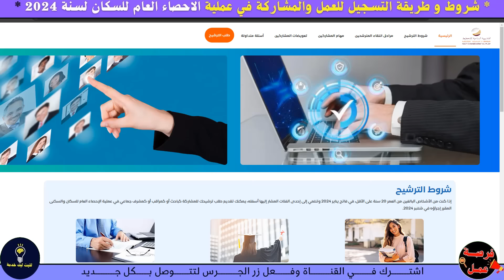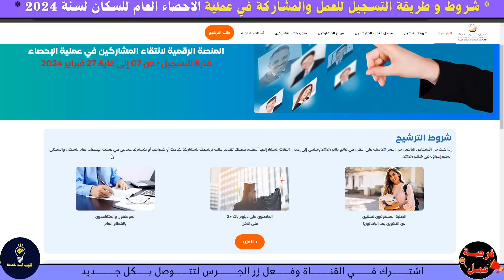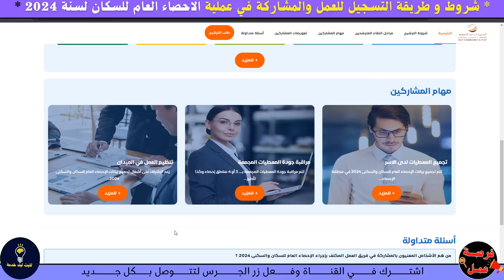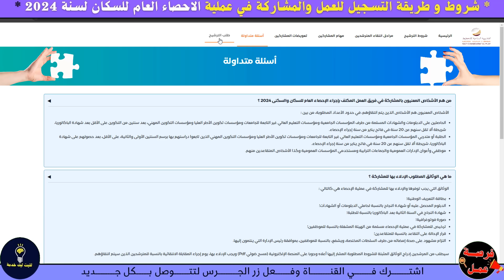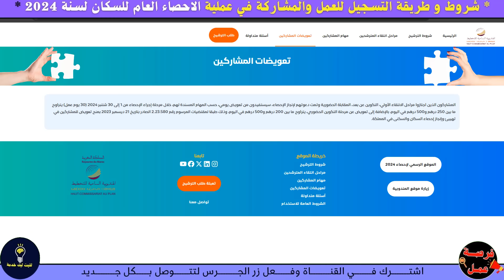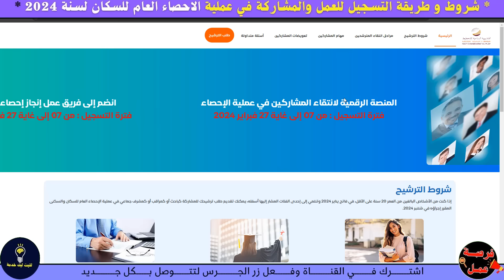بصالير 15000 درهم📢 الشروط وطريقة التسجيل للعمل والمشاركة في عملية الاحصاء للسكان 2024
👇للمزيد من المعلومات انظم الينا👇
👉عبر هدا الايميل
👉لدعم القناة حساب بايبل
Développement personnel
Professionnalisme
Orientation professionnelle
Cherchez un emploi
Améliorer vos compétences
Meilleurs emplois
Conseils pour réussir professionnellement
Expériences de travail
Équilibre entre vie professionnelle et personnelle
Emplois,
Recrutement,
Titres d'emploi,
Annonces d'emploi,
Emploi chez,
Opportunités d'emploi,
Postes vacants,
Professions,
Marché du travail,
CV,
Entretien d'embauche
Travail indépendant
Formation professionnelle
Développement professionnel
Compétences professionnelles
Tendances professionnelles
Orientations professionnelles
Salaires d'emploi
Nominations
Développement des compétences
Orientations professionnelles
Conseils pour la recherche d'emploi
Entrepreneuriat
Compétences en leadership
Emplois gouvernementaux
,رواتب وظائف
توجيهات وظيفية,
اتجاهات وظيفية,
مؤهلات وظيفية,
تطوير وظيفي,
,تدريب وظيفي
عمل حر,
مقابلة عمل,
سيرة ذاتية,
سوق العمل,
مهن ,
شواغر وظيفية,
فرص عمل ,
توظيف في,
,اعلانات وظائف
مسميات وظيفية,
وظائف,
,توظيف
احترافية العمل,
,توجيه مهني
 ,ابحث عن وظيفة
تحسين مهاراتك,
أفضل وظائف,
توجيهات للنجاح المهني,
,تجارب العمل
,تحقيق التوازن بين الحياة والعمل
,تعيينات
وظائف حكومية,
,تطوير مهارات
,توجيهات وظيفية
,نصائح للبحث عن وظيفة
ريادة الأعمال,
مهارات القيادة,
,تطوير الذات
فرصة عمل,
اعلان عمل,
فرص عمل,
فرص العمل,
العمل الحر,
اعلانات,
المباريات,
الامتحانات,
نتائج المباريات,
المهنية,
الوظيفة,
العمومية,
المناصب العليا,
مناصب المسؤولية,
تشغيل الخبراء,
حركية الموظفين,
امتحانات الكفاءة المهنية,
خدمات,
إعلانات اعلان مميز,
وظائف سياحة,
وظائف المطاعم في المغرب وظائف وظائف,
مكتب التوظيف,
الخدمة بلا باكلوريا,
wadifa,
الخدمة,
بغيت نخدم,
كيفاش نلقى خدمة في المغرب,
السيرة الداتية,
cv,
recrutement.gr.ma
فرص_عمل_سائقين اليوم
CONCOURS MAROC
مباريات التوظيف
الوظيفة
CONCOURS MAROC
CONCOURS IRAT
مباريات التوظيف
الوظيفة
عروض العمل
ابحث عن عمل عبر الانترنت
وظائف سائقين
عمل
مشاريع مربحة من البيت,
9 مشاريع مربحة,